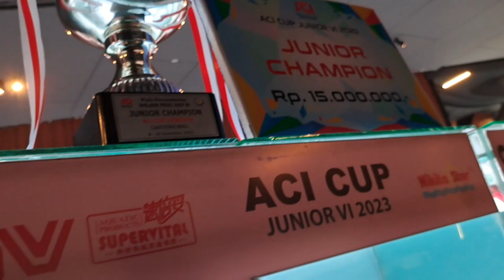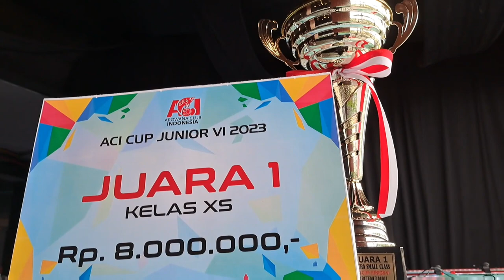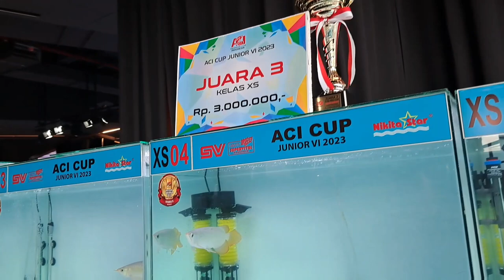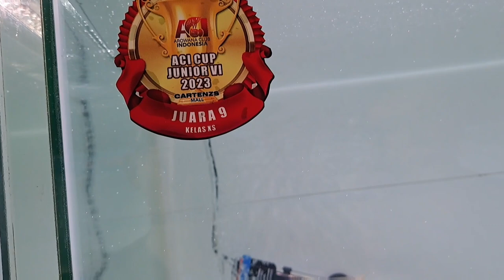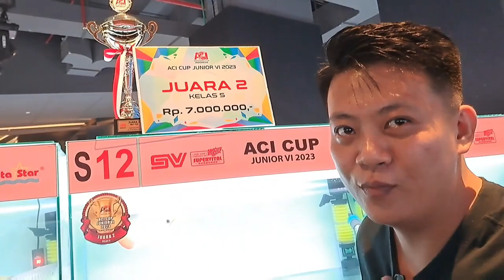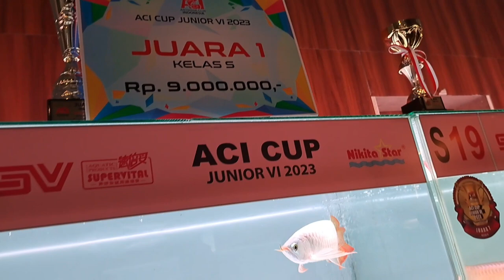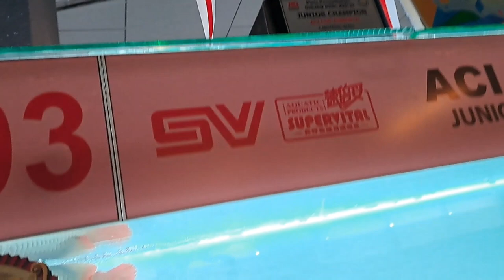🔴 ARWANA SUPER RED JUARA KONTES ACI CUP JUNIOR VI KELAS TERKECIL PASTI HARGANYA LUMAYAN MAHAL